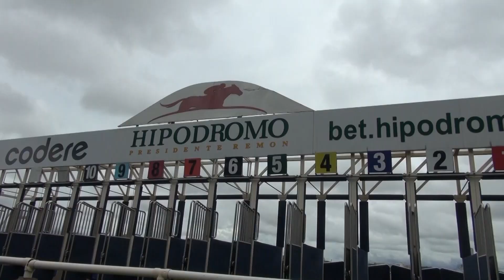RUTA AL CARIBE 2023 | Parte de la delegación de Venezuela comparte su experiencia en esta SHC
Conversamos con parte de la delegación de Venezuela. Enrique Serrano, cuidador de Li Tre Fratelli; Pedro Orozco, galopador y William Chirinos, cuidador de Lynda Carter. Ellos nos comentan su experiencia en esta Serie Hípica del Caribe